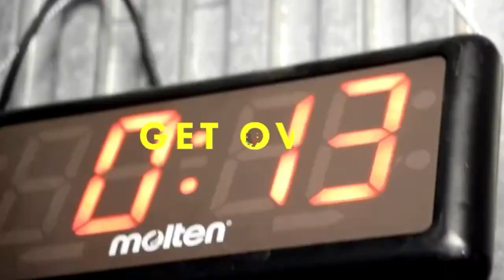GET OVER WOMEN'S 女性会員さんマススパーリング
♯getover♯bridge bridge -ex#大脇武